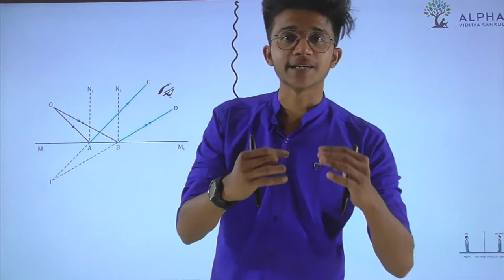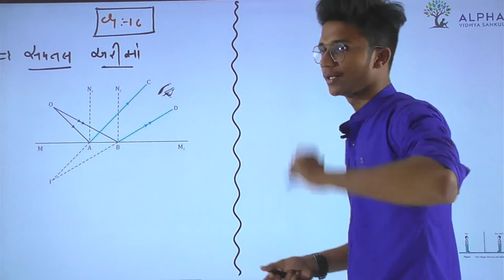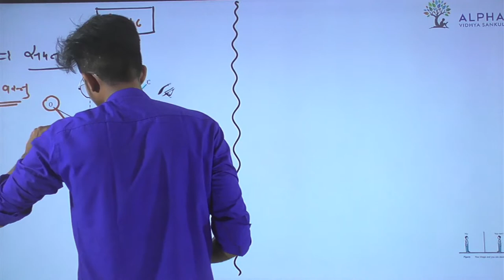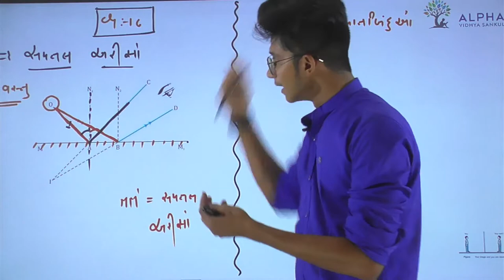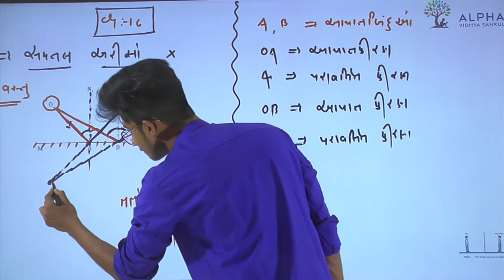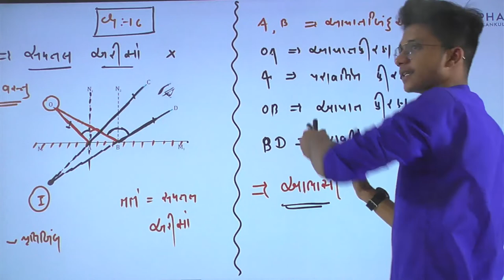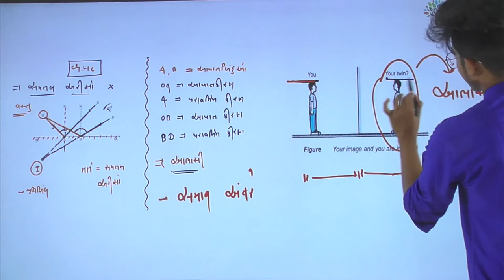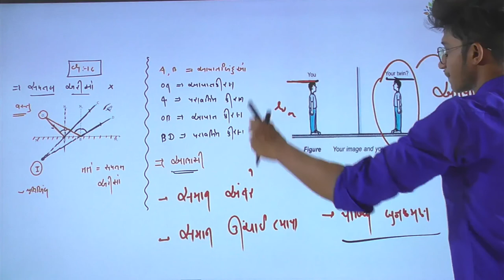Ch 16 | Light | Lec 3 | Image by Plan Mirror | Std 8 | Physics | Alpha Vidhya Sankul | in Gujarati